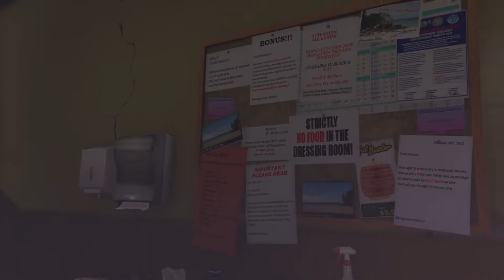3នាក់នេះជុំគ្នាចេញធ្វើការងារទៀតហើយ 😂 GTA V Story Ep 17 2021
Desktop Spec

▪️ CPU: Intel Core i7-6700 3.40GHz
▪️ MotherBoard : Asrock Z270
▪️ GPU: AORUS GeForce GTX 1080ti
▪️ RAM: Corsair 16GB (8GB x2)
▪️ Power Supply : AERCOOL KCAS RGB 850W
▪️ Case : NZXT S340 Elite
▪️ SSD: WD 480GB
▪️ HDD: TOSHIBA 2TB + 1TB